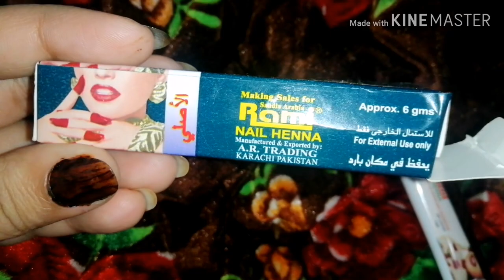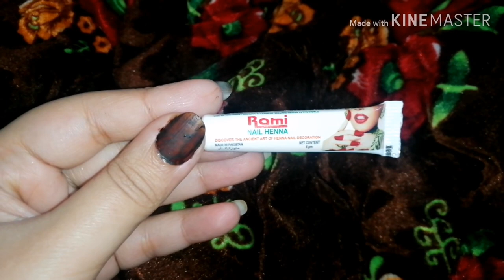Rami Nail Henna | Halal Saudi Arabia henna